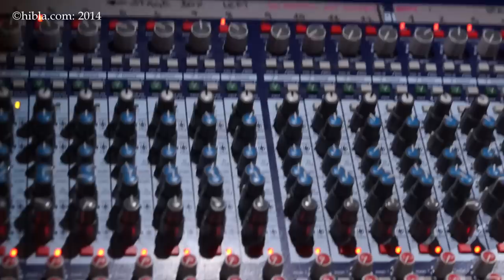2014 12 11 2157 0031 The Turbans at Passing Clouds Olivia and Diago leaving Hibla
The Turbans is an international musical collective bringing together exciting music from traditional near-eastern and eastern-European styles and their own compositions, to create a modern and energetic performance with reverence for its ancient roots.

Growing from the intertwining paths of many talented musicians travelling the world, this extraordinary project has grown in a few years from very humble beginnings, into a progressive name on the London music scene. It's members have gathered from countries such as Turkey, Bulgaria, Israel, Italy, Greece and England to perform in concerts and festivals around the UK, Turkey, India and Europe.

The Turbans is independent and run by the musicians themselves, bringing music to the public, young and old alike, mixing vibrant spontaneity and authenticity with multi-genre instrumental and vocal excellence.

This is an image sound stream. The video is made from photographs and not in sync with the players. There is a little video too! This is Image Sound Stream